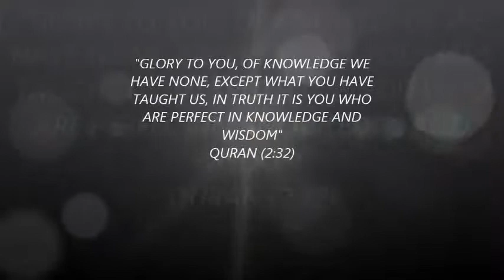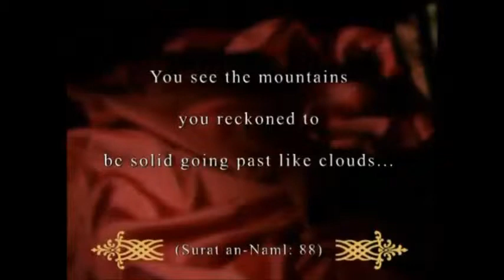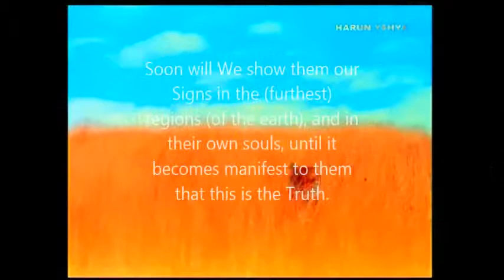scientific miracle of Quran on PLATE TECTONICS THEORY